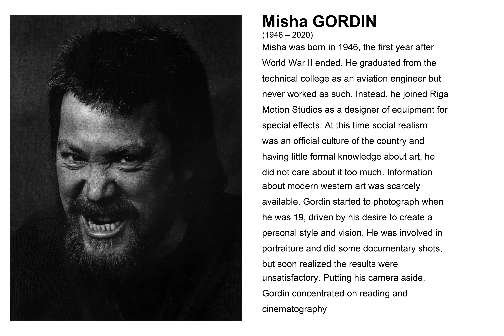Misha GORDIN - Weekly Pills - Hyposulfite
Misha GORDIN
Week 22/12